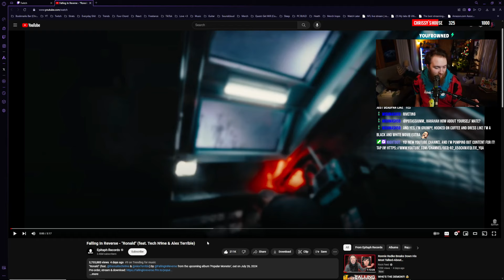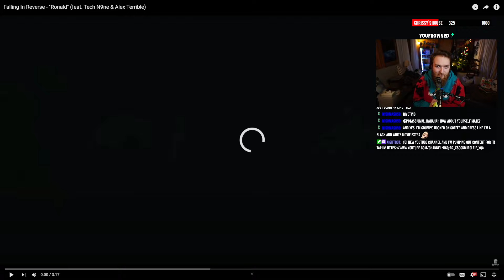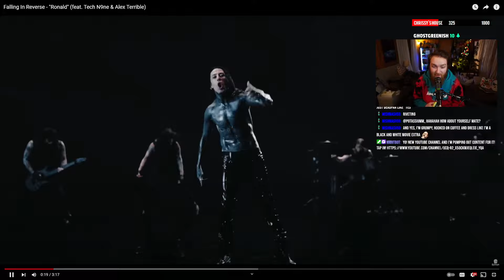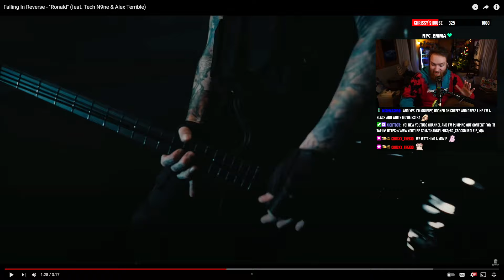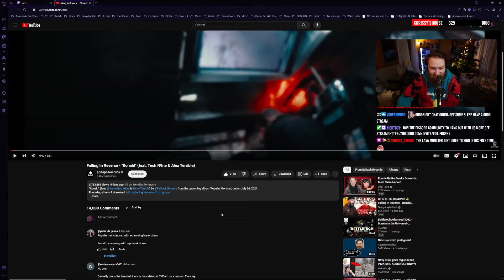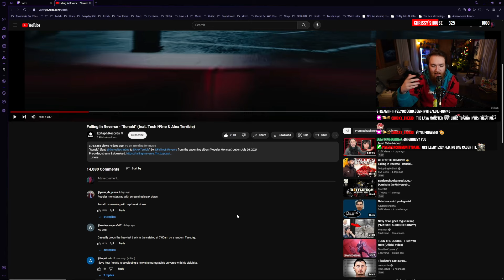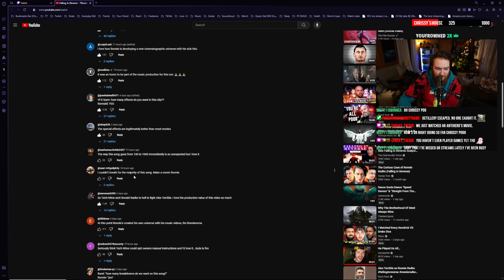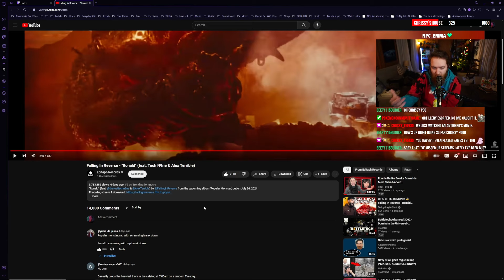100% Blind Reacting To Falling In Reverse - "Ronald" (Sorry a little bit of the middle got muted)